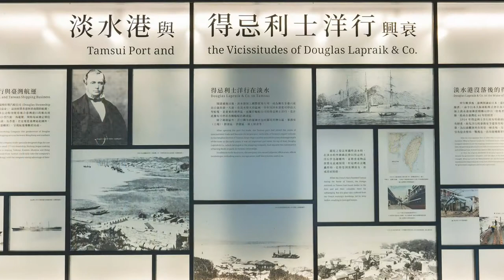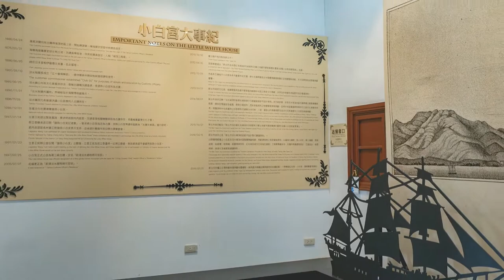Taiwan travel attractions and food New Taipei 新北／淡水景點美食懶人包